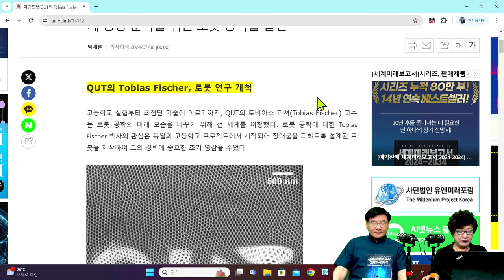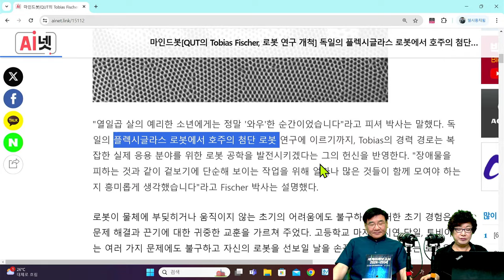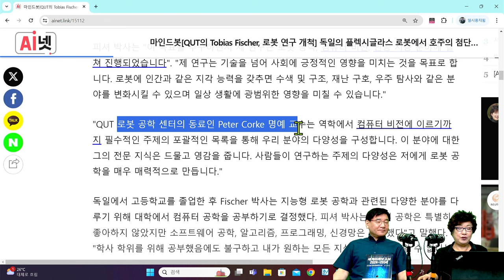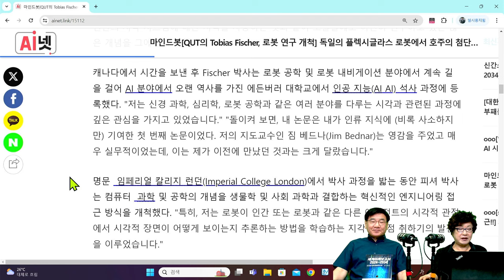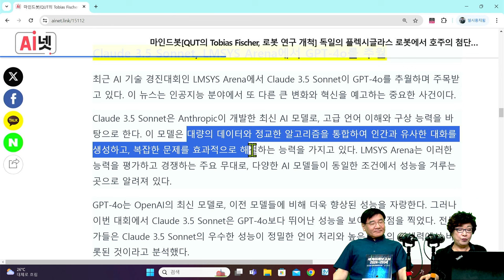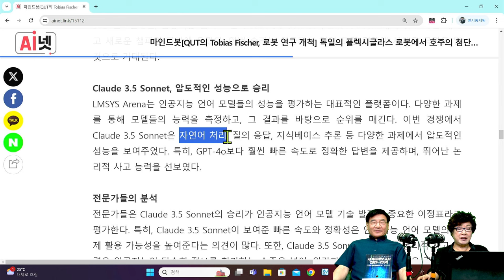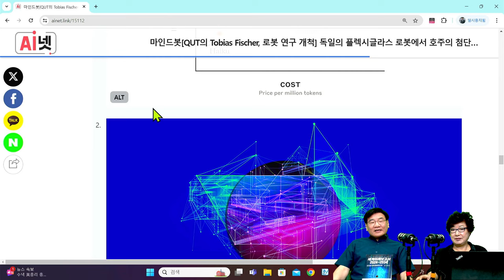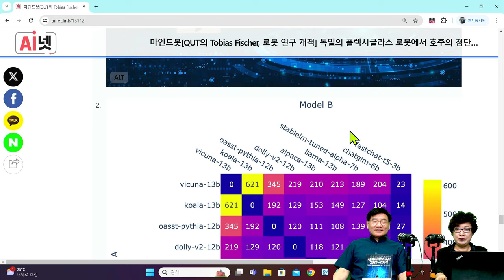[세계미래보고서 2024-2034] 🤖로봇 공학의 미래를 열다🤖 "Tobias Fischer의 로봇 혁명" 👨‍👨‍👦‍👦박영숙 신간